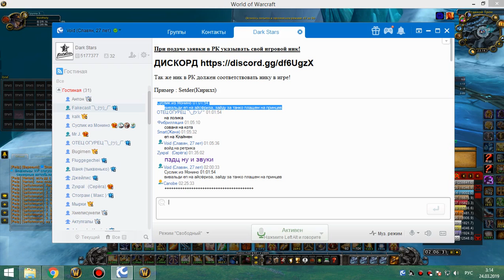2я часть цлк 25г хпал 23 03 19